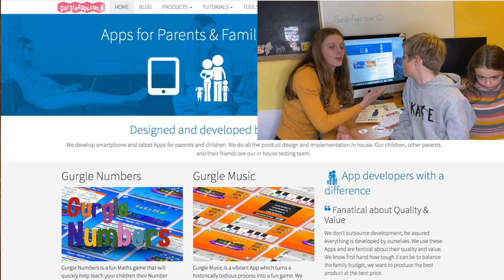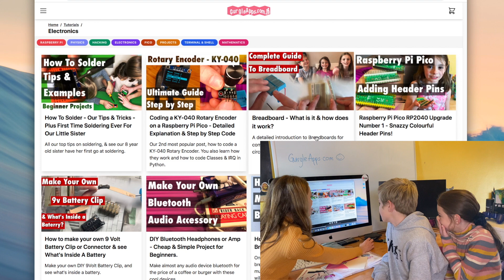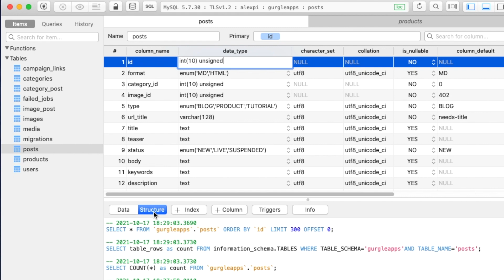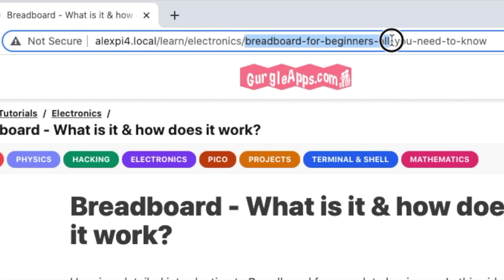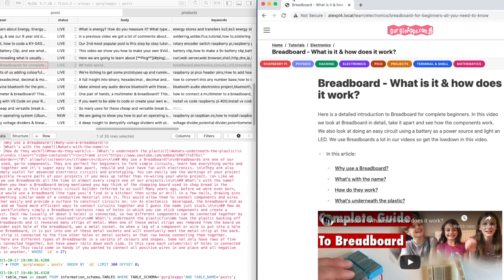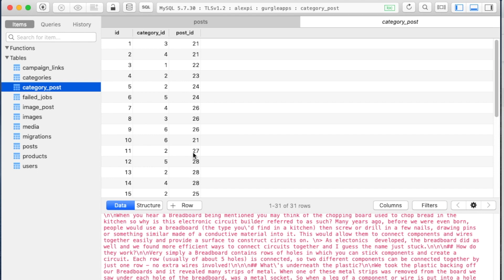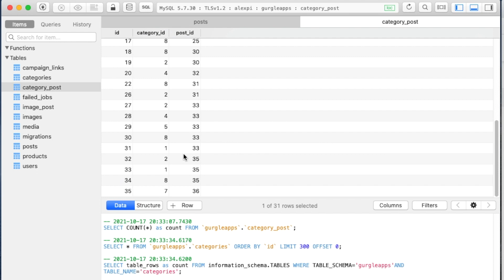Behind The Scenes Of Our New Website & Database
We show you how our new Website works, making changes in the database and seeing the results real time in the browser. We take you through how we create content and store articles in the database. Our current tools are mySQL and TablePlus.  We share how we have designed the database to allow for images, teasers and even multiple categories. Discover how we use a Raspberry Pi 4 as our staging server which runs the Web Server and Database.

00:00 Introduction
00:29 The old website
00:47 The new website
01:45 Our setup using a Raspberry Pi
02:07 The Database - looking at the structure of a database
02:18 Looking at the Data - what columns are needed
02:45 Creating an Article or Post
03:59 A brief introduction to Markdown
04:48 Putting Articles or Post into different categories on the website

If you like our work you may want to help us with the costs to keep producing and buy us a pizza 🍕 the link to buymeacoffee.com